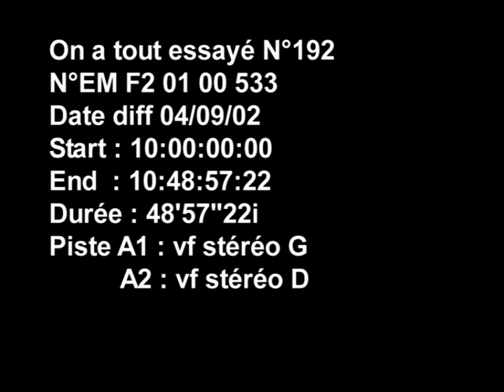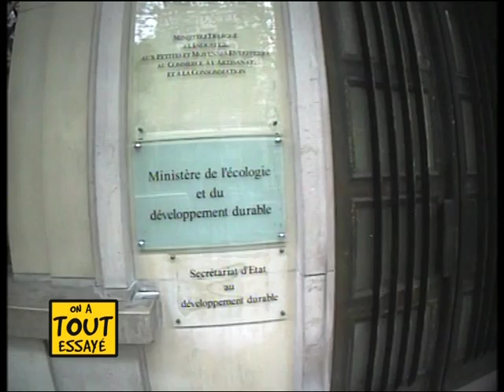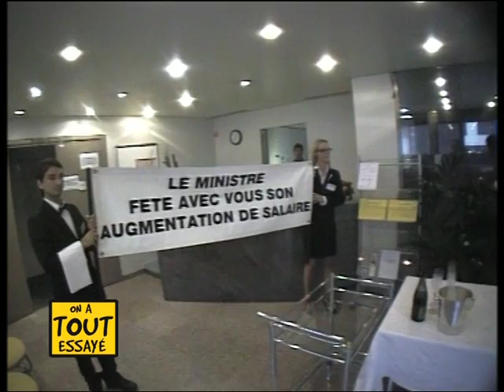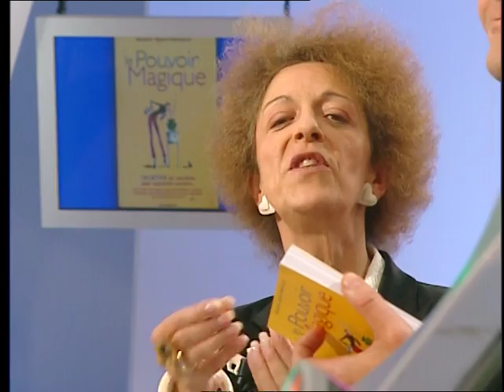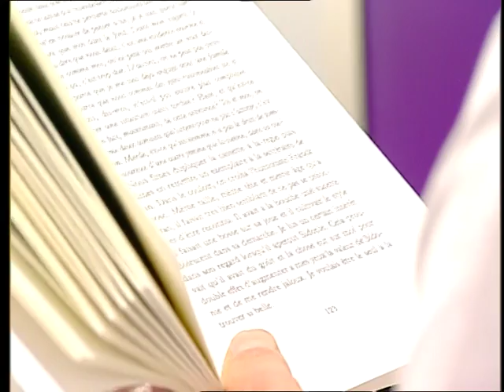Régine Saint-Arnauld, Nicolas Fargues, Interview de David Boreanaz - On a tout essayé - 04/09/2002